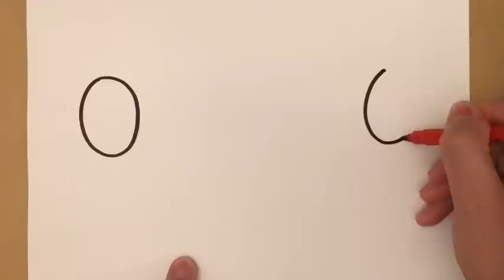Dŵdl Shwmae, Su’mae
Dŵdl cam wrth gam ar gyfer Diwrnod Shwmae, Su’mae gan yr artist Rhys Padarn.